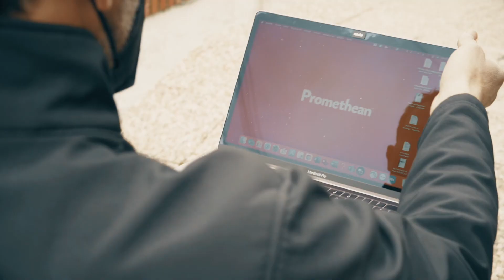Promethean Day 2021 Edison